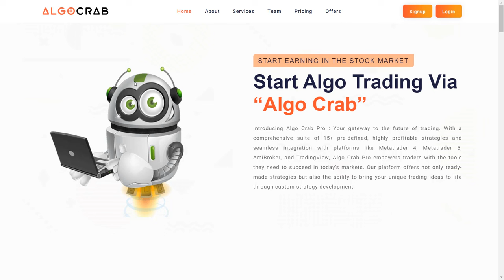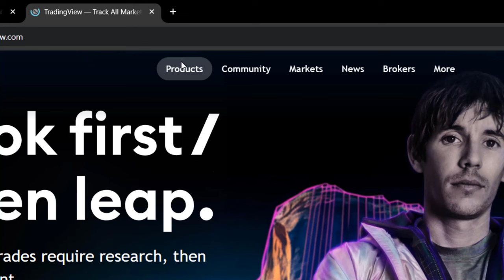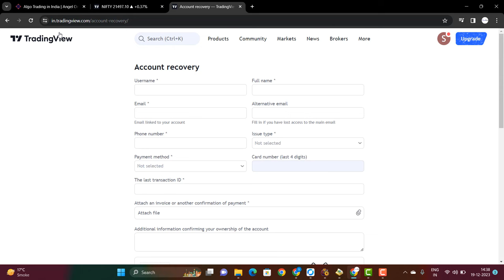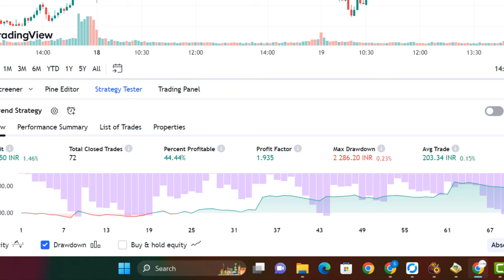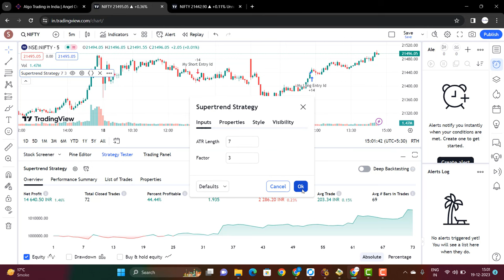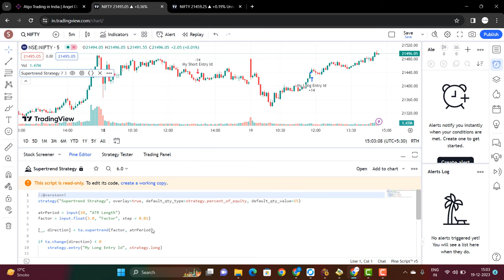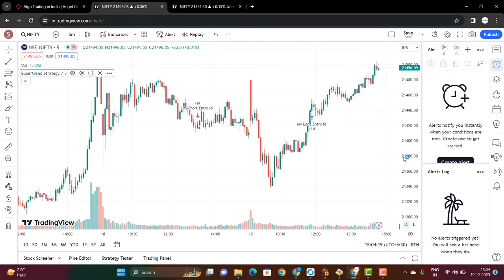How to backtest a strategy using Trading view platform (Hindi)